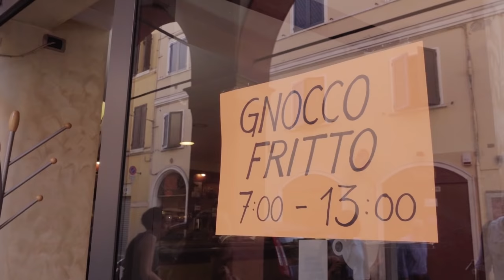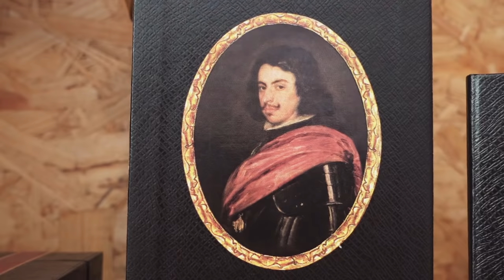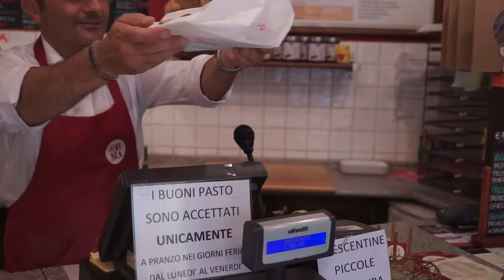Modena, Italy - Italian Food Tour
Along our Italy Road Trip, Taste Bologna asked Clint and I if we wanted to spend the day in Modena, Italy eating food... How could we say no to that?
MY TRAVEL VLOGGING GEAR:
- MacBook Pro 15”
- LaCie Rugged External Hard Drive
- Sony a7ii
- Sony a7ii 24-70 Lens
- DJI Phantom 4 Drone
- GoPro Hero 4
- KNEKT Underwater Dome
- Rode Shotgun Mic
- Manfrotto 60” Compact Action Tripod
- Joby Tripod
- Zoom H2n Handy Recorder
- Backup Batteries for Sony A7ii
- Backup Batteries for Sony RX100iv
TRAVEL DEEPER.